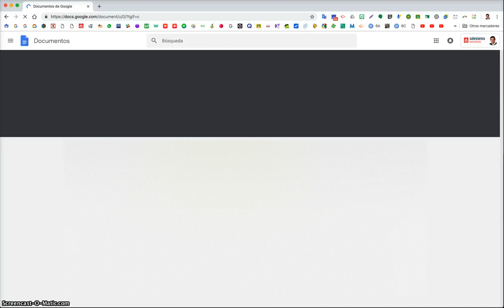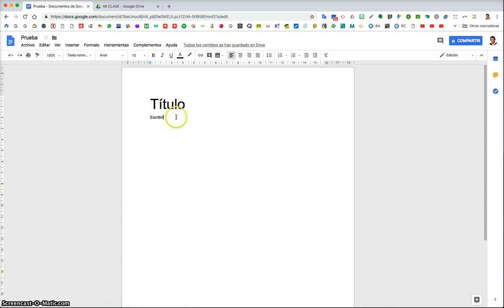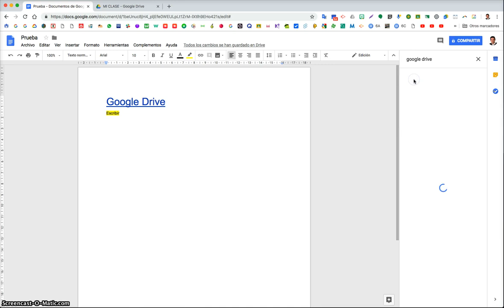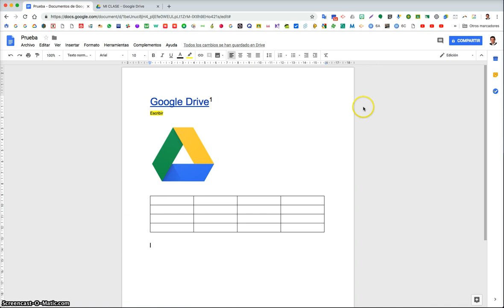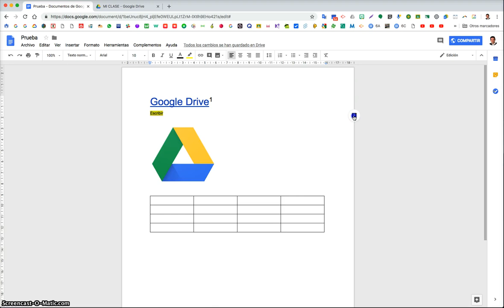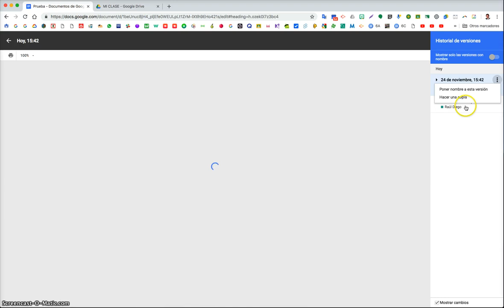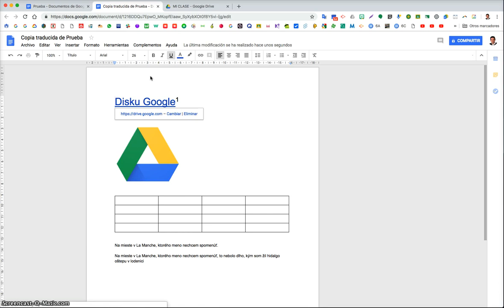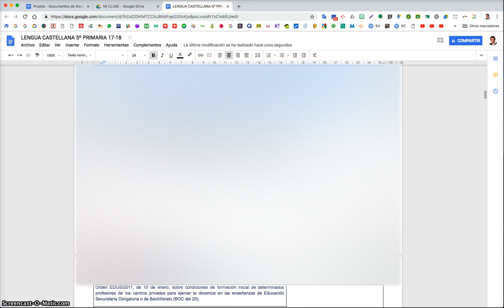Google Docs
Tutorial de Google Docs